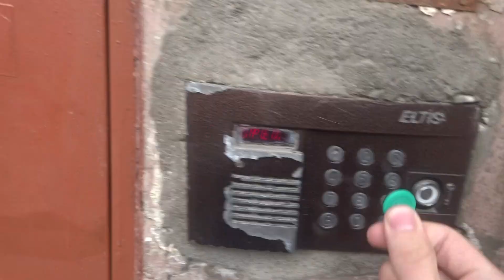Электрический лифт (г. Санкт-Петербург) V=0,65, м.с, г-п 240 кг.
Пушкинская 11